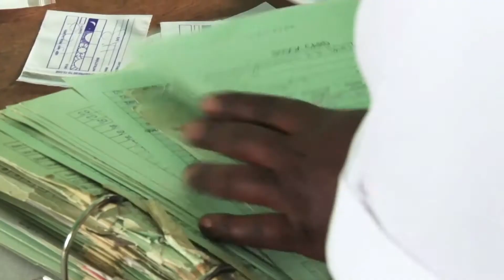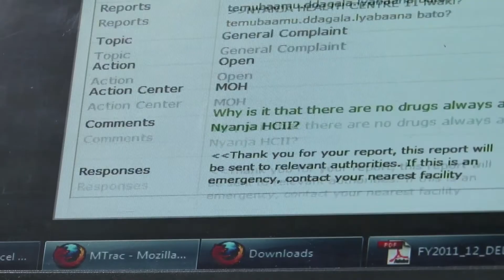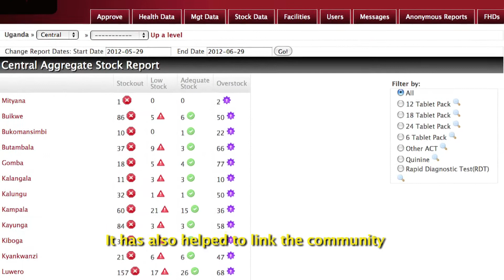Mobiles and medicines: Using technology to track medicine with Unicef in Uganda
In Uganda, many health centres are located in remote rural areas. In the past, this lead to long gaps in reporting and replacing life-saving medicines, as traditional paper work took time to process.

But with the help of UNICEF - backed by UK aid - they're now using mobile technology to get medicines where they're needed most. A new tool called mTrac allows doctors to text in directly with the problems they face, meaning health officials can respond more quickly.

And it's paying off - over the last year the availability of six crucial drugs that help combat malaria rose from 43% to 70% in health centres across the country.

On the 13 November 2012, the Department for International Development and Omidyar Network are hosting Open Up! - a conference to show how web and mobile technologies like mTrac can help citizens talk to their governments around the world.